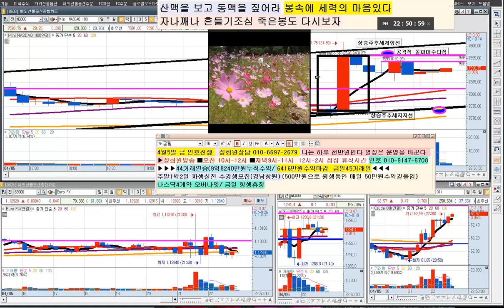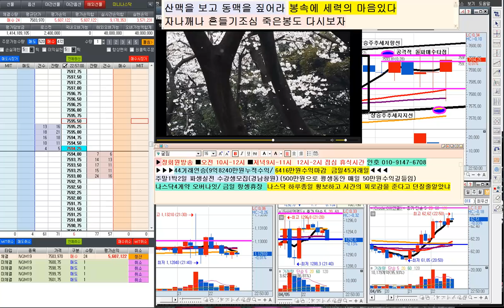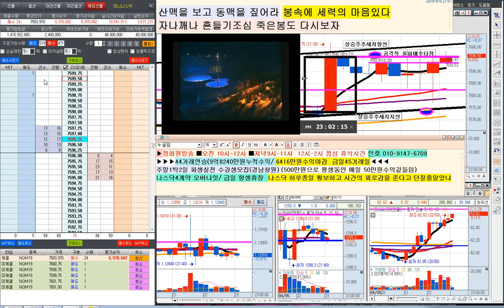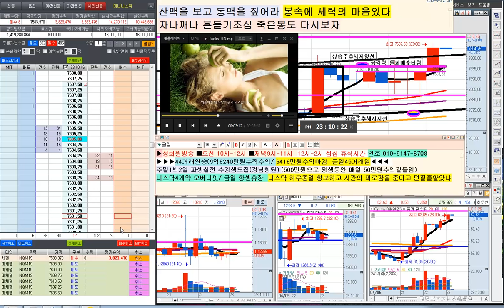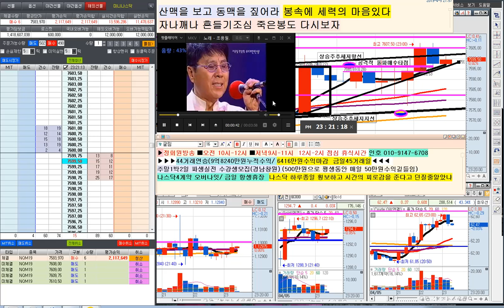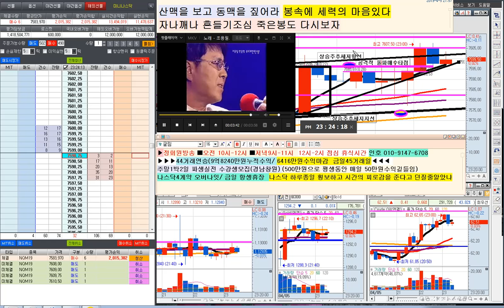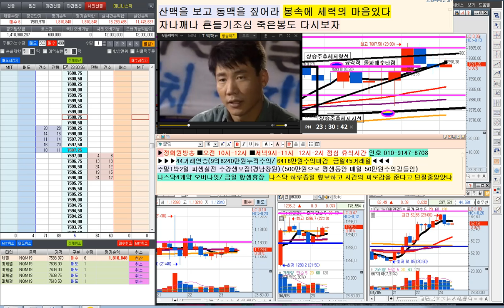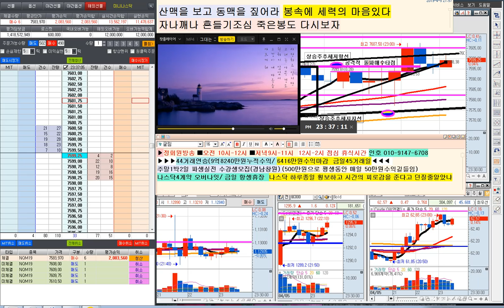45거래일 전승중 ▶세력아 세력아 올라오는대로 먹이를 하나씩 주마 ▶받아먹어라 오유 잘먹네....